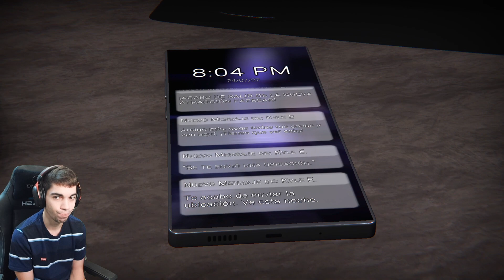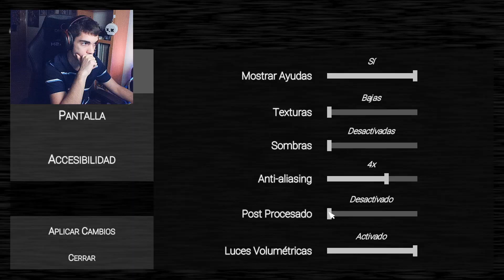(Room 1) NUEVO FIVE NIGHTS AT FREDDYS - "The glitched attraction" (Juego de terror)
Especificaciones PC:
CPU: AMD Ryzen™ 9 3900X 3.8GHz
MB: MSI Meg X570 Ace
AIO: MSI MAG CoreLiquid 240R
GPU: Gigabyte GeForce® RTX 2070 SUPER™ WINDFORCE OC 8G
RAM: G.Skill Trident Z RGB 32GB (2x16GB) DDR4-3600MHz CL17
SSD1: Crucial P1 1TB 3D NAND NVMe PCIe M.2
SSD2: Kingston A400 SSD 960GB SATA3
PSU: CORSAIR RM Series™ RM750
SO: Windows 10 Pro x64
Resolución actual: 1920 x 1080, 144Hz